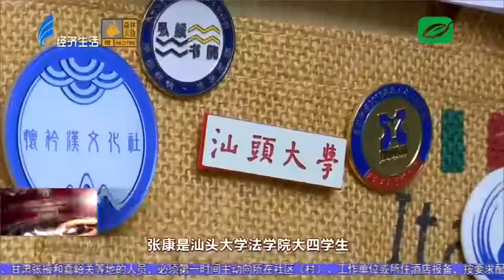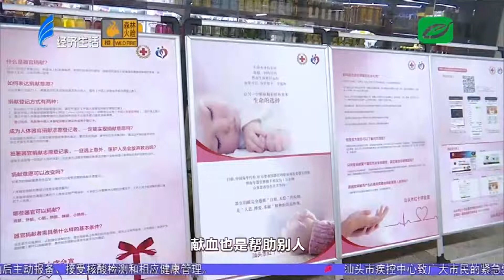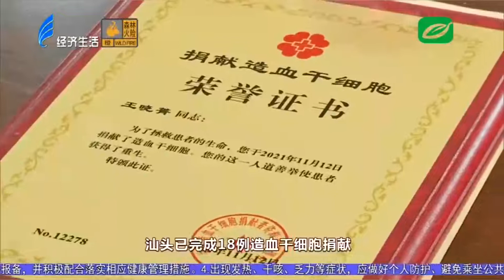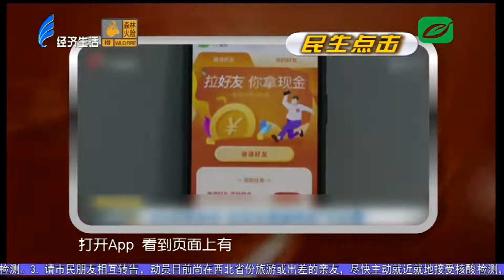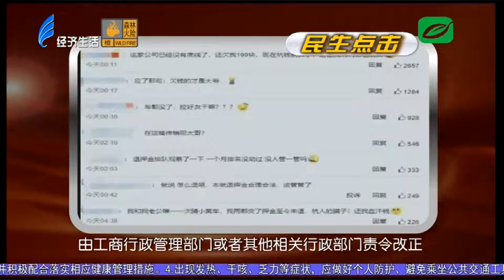今日视线2021 11 24